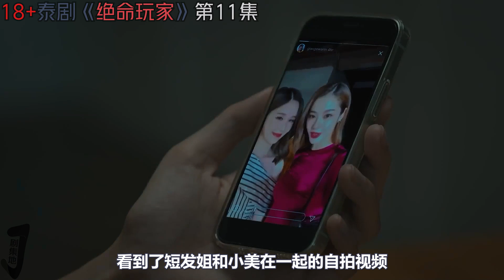【小剧官二代出卖身体成富豪女男宠，心机女放出激情视频同归于尽！《無人可信/绝命玩家》第11集！泰國電視劇推薦—剧集地影視講解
主演: 韦阿·森恩 / 吉拉迪·塔瓦翁 / 娜米妲·吉勒娜拉帕 / 瓦奇拉维·让维瓦 / 林阳
类型: 剧情 / 悬疑 / 同性 / 犯罪
泰劇 泰劇推薦 無人可信 本頻道製作的所有作品都是以電影或紀錄片為主題，絕對不包含成人元素。 切勿在现实生活中模仿或传播这些行为